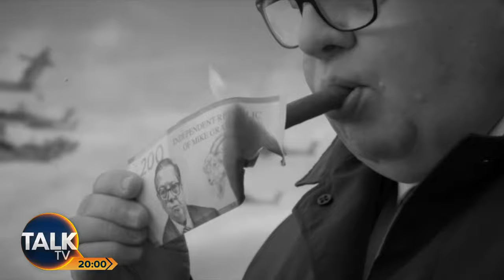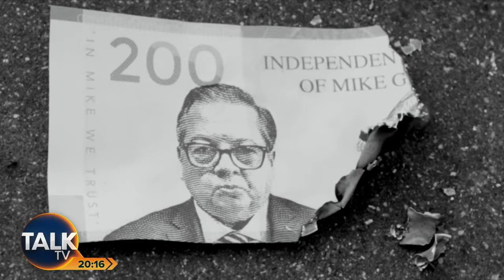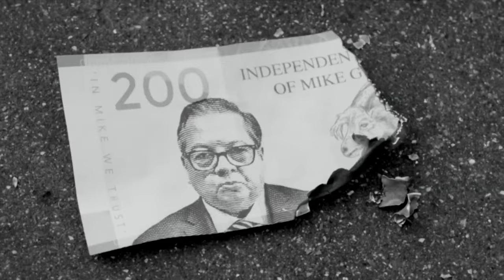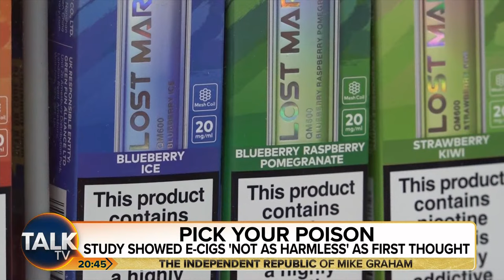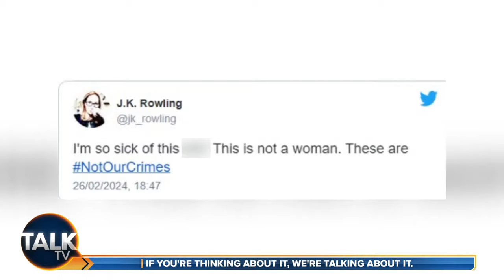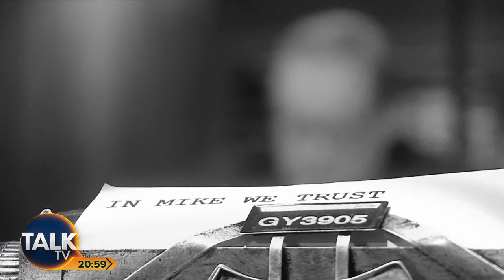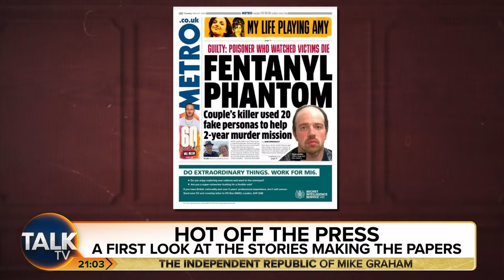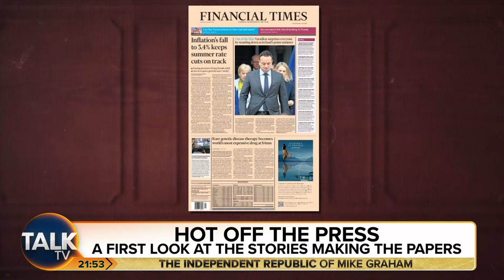The Independent Republic of Mike Graham | 20-Mar-24